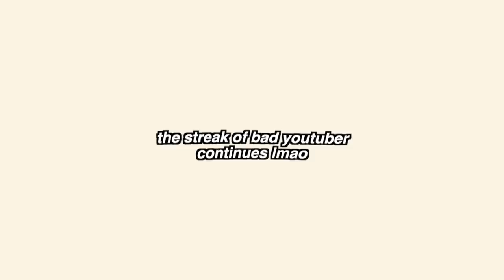i got a weird tattoo oops